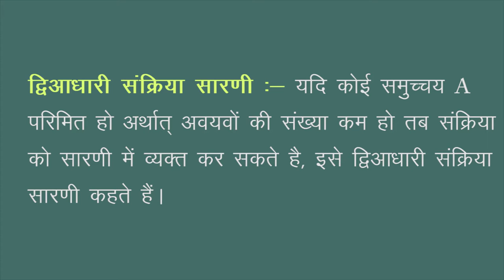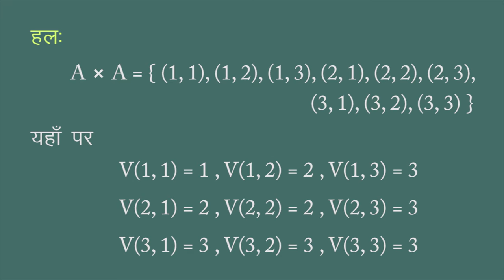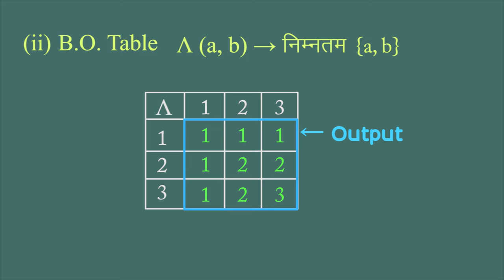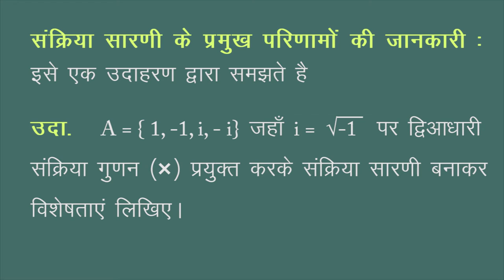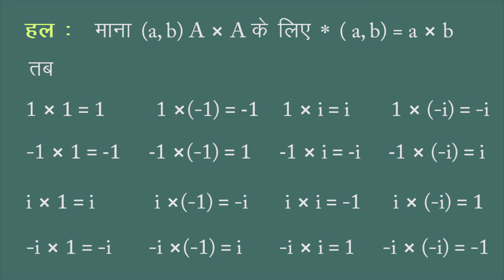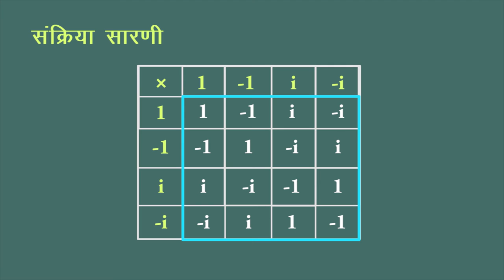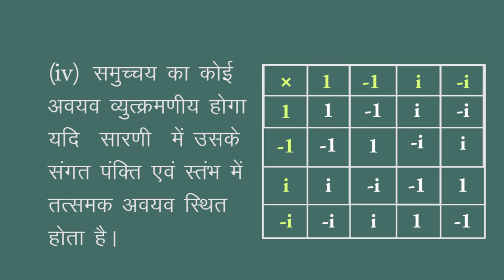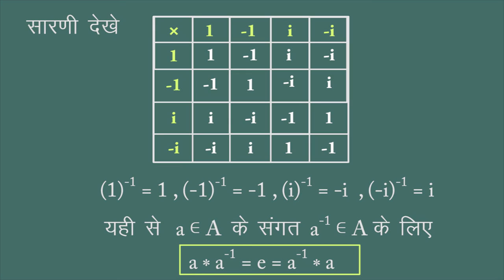CLASS 12th MATHS | CHAPTER 1 RELATION & FUNCTION